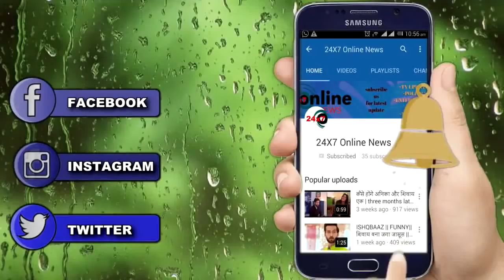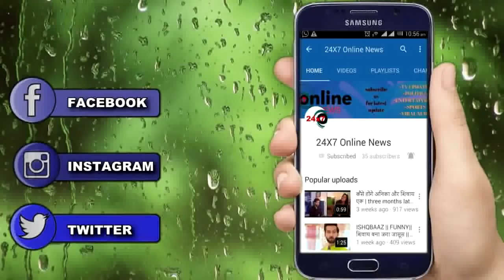KUMKUM BHAGYA || FINALLY हो जाएगा abhigya का मिलन, kiara होगी असल वजह